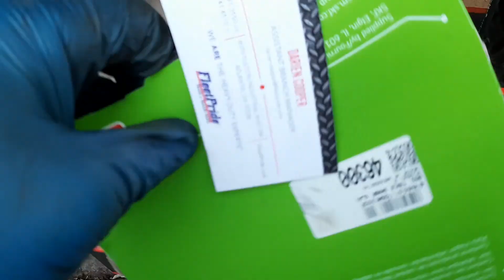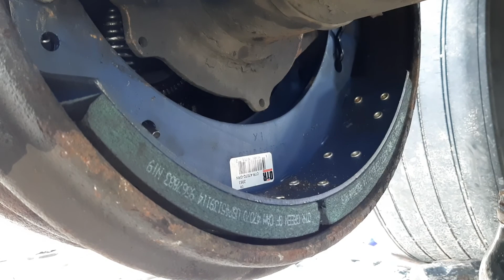023 Коронавирус, ремонты, сальники, ступицы, труды и дни.